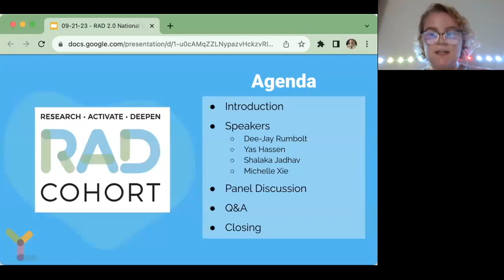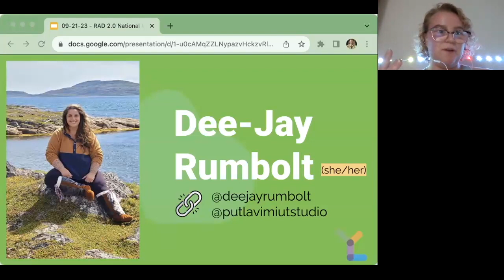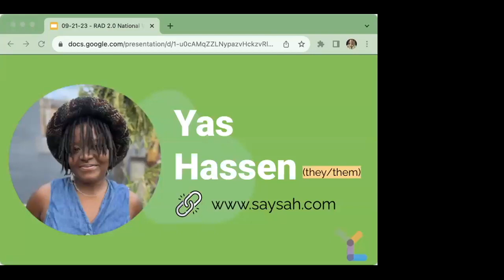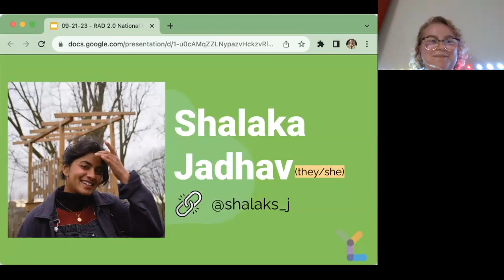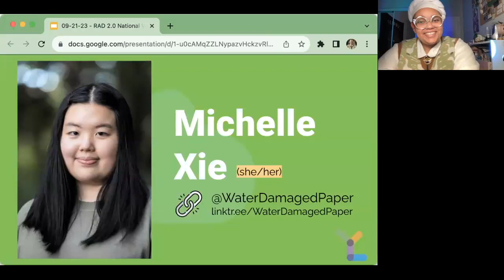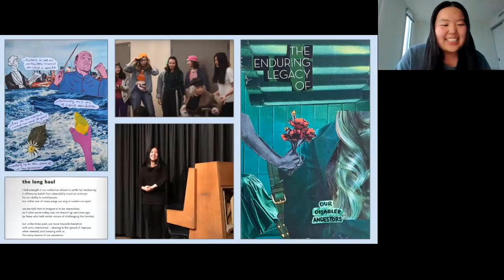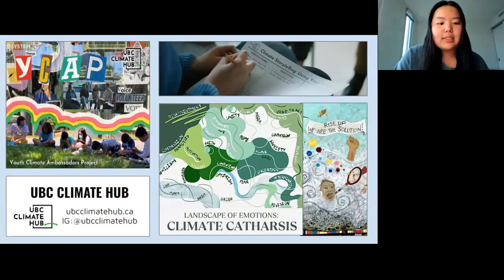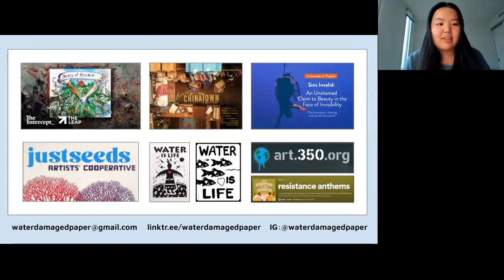RAD Webinar: Art for Climate Justice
On October 10, 2023, Youth Climate Lab hosted a webinar as part of the RAD program exploring art for climate justice! 🎨🌱

Our four brilliant youth panelists shared their experiences and insight on how art and storytelling can be used to spark transformation and co-create resilient futures.

Panelists:
● Dee-Jay (Monika) Rumbolt

Hosts:
● Keneisha Charles, RAD Program Lead
● Rae Landriau, RAD Program Coordinator